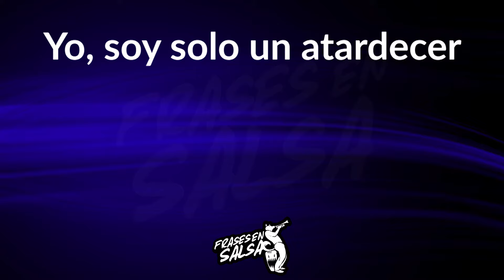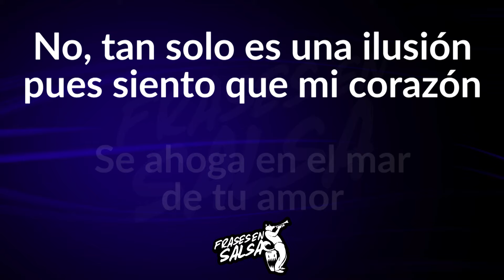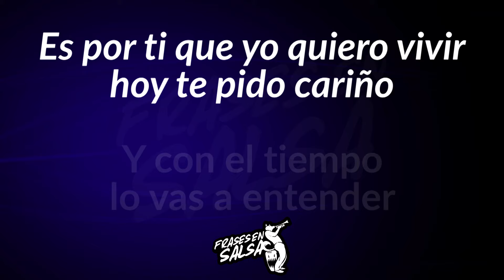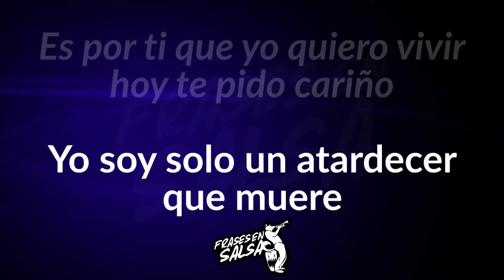Perdoname letra - Rey Ruiz (Frases en Salsa)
Canción: Perdóname
Canta: Rey Ruiz
Álbum
Año: 1992

SME
En nombre de Sony Music Latin